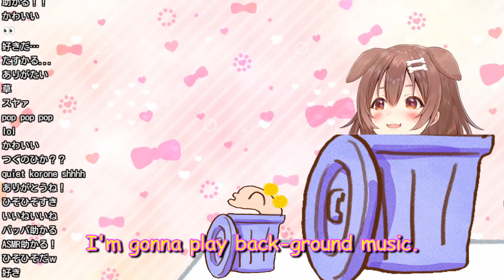[Korone/Hololive] Whispering Doggo ASMR [ENG Sub]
Inugami Korone/Hololive
戌神ころね/ホロライブ

MOTHER2やる #1

フリーBGM素材「だらだらしよう」by ゆうり様